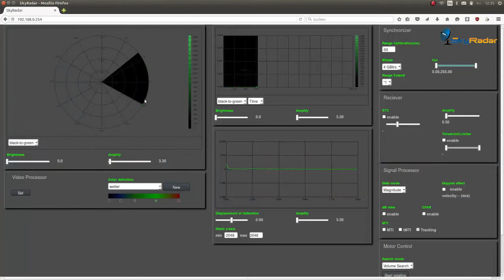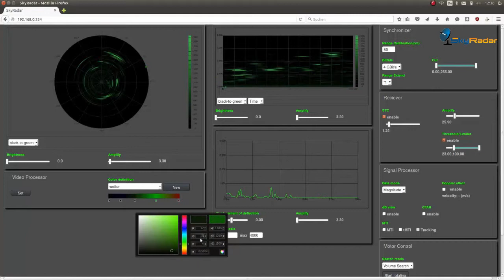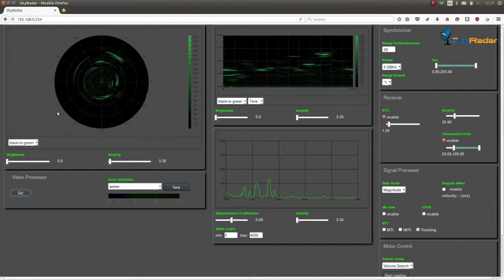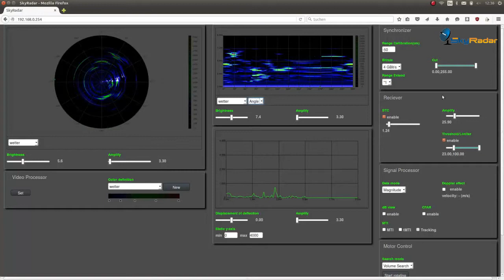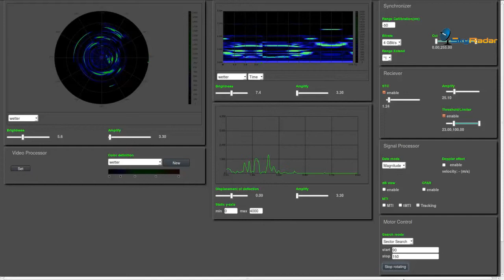SkyRadar Webinar: General Introduction into scopes of Primary Surveillance Radars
This video gives a general introduction into the scopes of PSRs. It talks about A-scopes, B-scopes, PPI, Sensitive Time Control STC, Moving Target Indication MTI, Tracking, Rotation and Panning and more. All is shown at the example of SkyRadar's close range training radar PSR Base Unit.